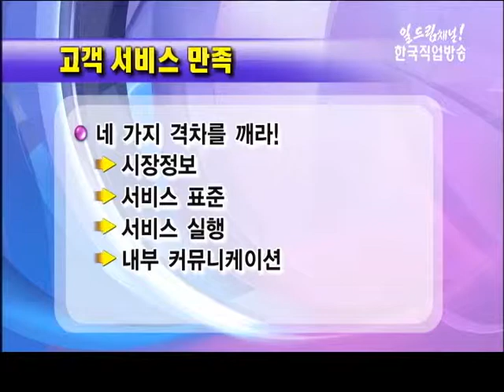주부 직무교육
고객만족 서비스